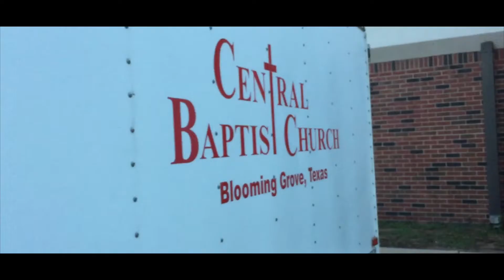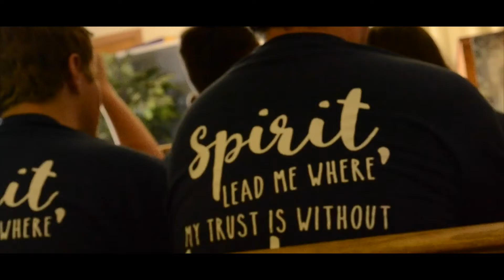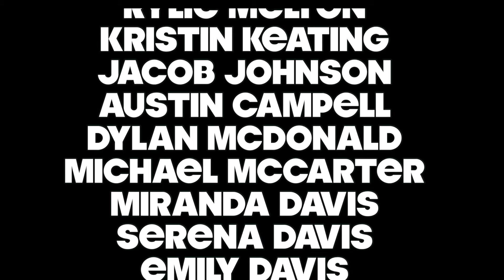Mission Trip 2017!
We hosted a VBS in Teec Nos Pos, Arizona for the Navaho children. It was a total success! song: Set a Fire by Jesus Culture! video and edit done all through me, huge shoutout to scott! 🙏🏽